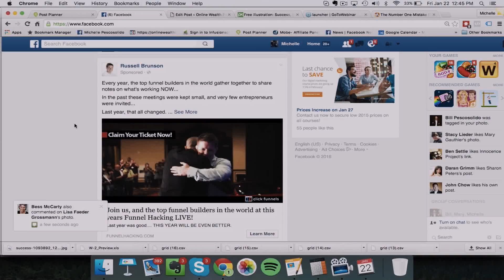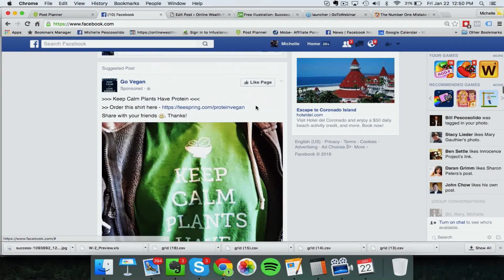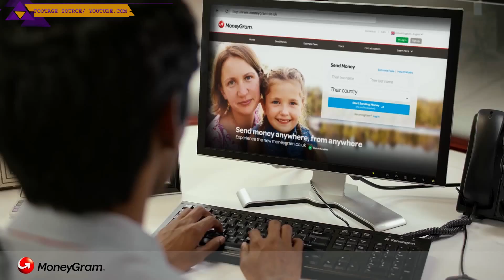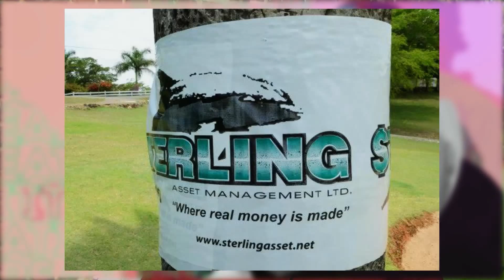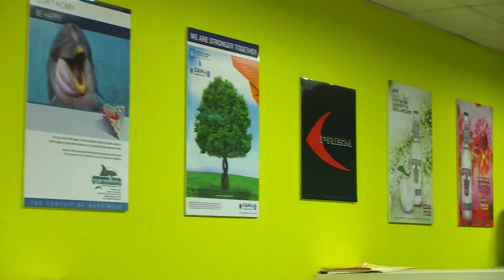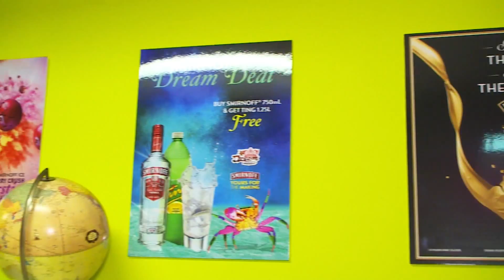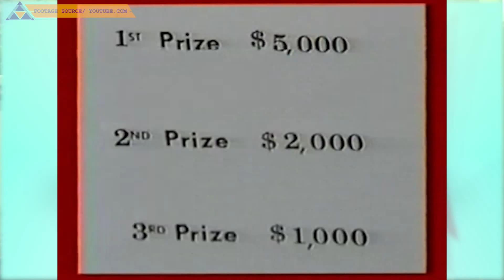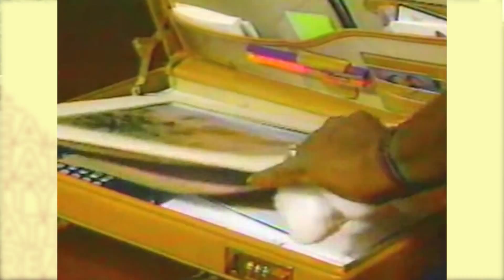CAMEO SE02 EP02 PT1